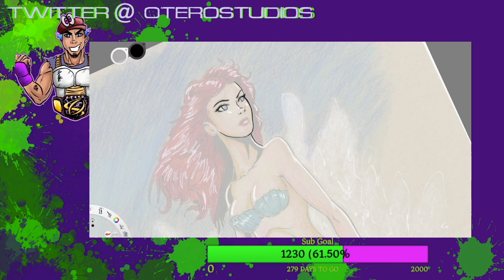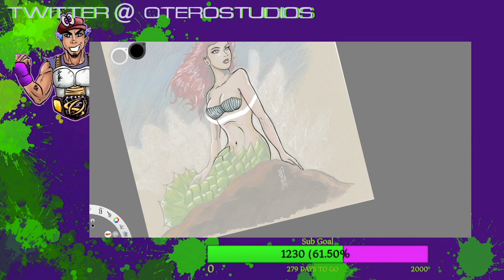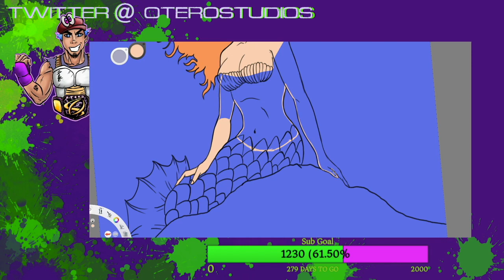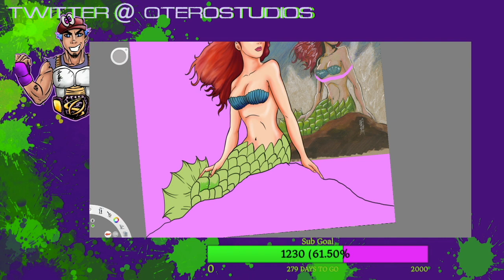Little Mermaid Speed Paint Sketchbook Pro / Wacom Cintiq 16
Redrawing my Little Mermaid Speed Paint Sketchbook Pro / Wacom Cintiq 16

Otero studios
ArtStation @oterostudios

Tools:
IPad Pro
Canon m50
Sony cx 445
Copic markers